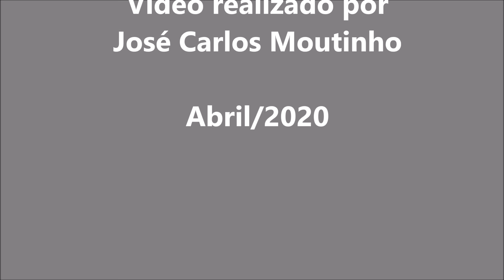Olhava o mar e...imaginava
Poema e voz de

Melodia de
Bella's Bullaby